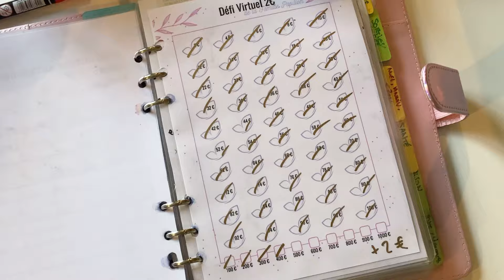😃👛😃👛 BUDGET : point hebdomadaire